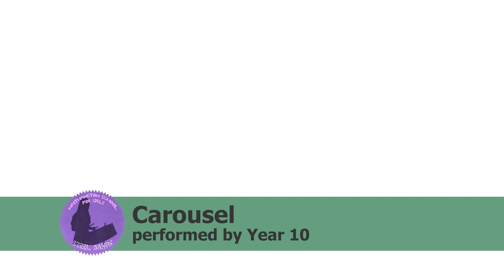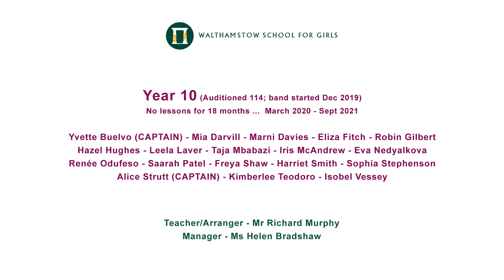WSFG Steel Pan Concert 2023 - Carousel